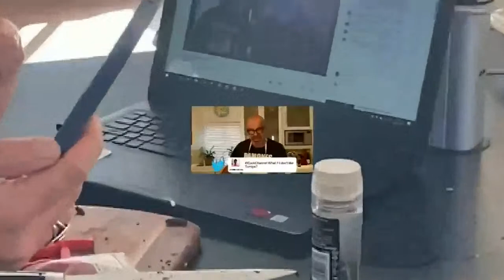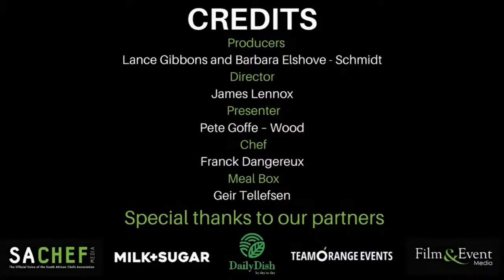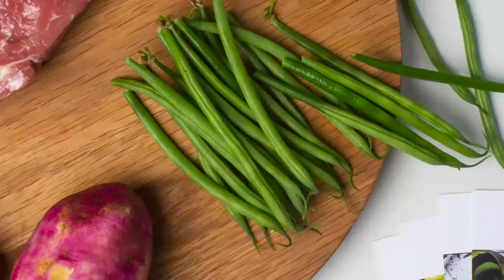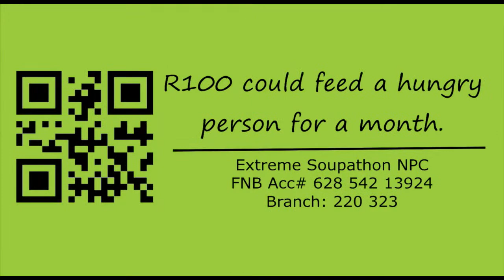Chef Jenny Morris cooks Stuffed Bacon Wrapped Chicken Breast - Live-Cook Channel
EPISODE 5:  JENNY MORRIS cooks Stuffed Bacon Wrapped Chicken Breast.

We are so excited to be sharing our very own Women's Day celebration with you! Be ready for a few chuckles, hearty laughs and thigh slappers as we are entertained by The Giggling Gourmet, Jenny Morris who will be joined by our unforgettable presenter, Chef Pete Goffe-Wood.

FROM JENNY MORRIS
Unpack all your ingredients before the show starts, decant ingredients into bowls, and have the following utensils ready:
• Chopping board, knife and spatula
• Mixing bowl
• A few toothpicks to secure bacon

Pantry Items
• Olive oil
• Butter

Stove Set Up
• 2 Frying pans
• Preheat oven to 180°C
• 1 Ovenproof baking dish

FROM PETE GOFFE-WOOD
Send your comments and questions so I can put Chef Jenny through her paces. Use the Live-Cook Channel YouTube Chat feed or Twitter hashtag livecookchannel. Pour yourself a glass of wine (or Verjuice, courtesy of The Verjuice Co), and bring your cooking A-game! Take a picture of your dish plated and post it onto Instagram @livecookchannel and show your culinary masterpiece to the world

Thank you for joining us in the Live-Cook Channel initiative to help support South Africa's chefs. This is a commercial venture whereby all partners and sponsors will be actively participating in a solidarity initiative that is sustainable for the restaurant sector. The aim is to create employment and relief for chefs by generating continuous income from recorded episodes linked to meal boxes.

A UNIQUE CULINARY EXPERIENCE...Delivered to your Door!
The Live-Cook Channel is an entertaining live-streamed channel where you have the opportunity to cook and engage with a celebrity chef in real-time using the ingredients of his/her signature dish which will be conveniently delivered to your home.

EPISODE 6: CHEF KABELO SEGONE : 16 SEPTEMBER
Learn how to make a mouth-watering signature dish of Lamb Thai Green Curry with one of South Africa`s top chefs, Kabelo Segone, and Master Presenter Pete Goffe-Wood, who will keep you entertained and enthralled from the comfort of your home.

ADVERTISING OPPORTUNITIES:
Together with Live-Cook Channel, you have the opportunity to support South Africa's chefs.  By accessing this consumer market,  you will not only grow your brand but also create a sustainable revenue stream for SA Chefs.